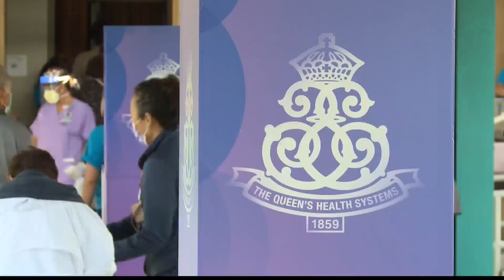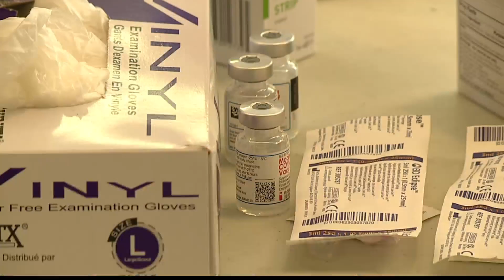More than 12,000 appointments already booked for second large vaccination site on Oahu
The state says as of last week, about 70-thousand people got vaccinated statewide. More is expected, as the official launch of another large vaccination site on Oahu begins on Monday at the Blaisdell Concert Hall. The Queen's Health Systems, which is running the clinic, says more than 12,000 appointments have been made so far.